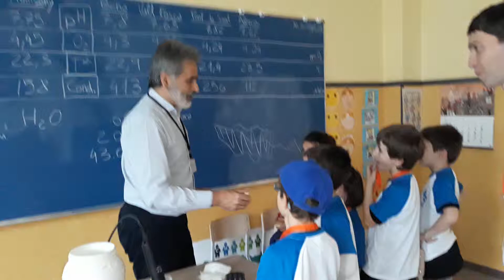¿Sabéis cómo controla la CHE la temperatura del agua de los ríos?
DIVULGACIÓN CHE agua y Medio Ambiente. Controlamos la calidad de las aguas de los ríos de la cuenca del Ebro. Les enseñamos a los más pequeños los parámetros básicos de calidad, entre ellos la temperatura. Hemos participado con diferentes talleres en la final nacional de la FIRST LEGO LEAGUE que se ha celebrado en Logroño los días 10 y 11 de marzo, apostando por la educación, el fomento de la ciencia y la tecnología entre los más peques.
Aquí nuestro jefe de Calidad de las Aguas, Javier San Román, les explica nociones sobre temperatura de las aguas de los ríos a un grupo procedente de Alegría (Vitoria)